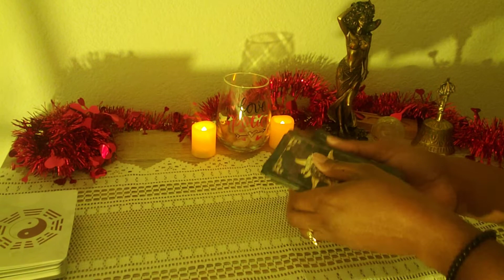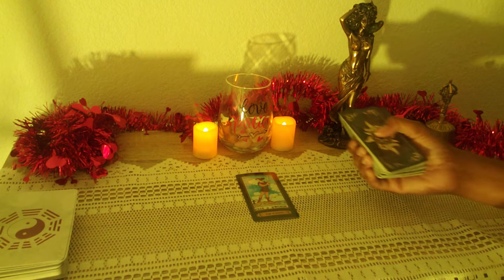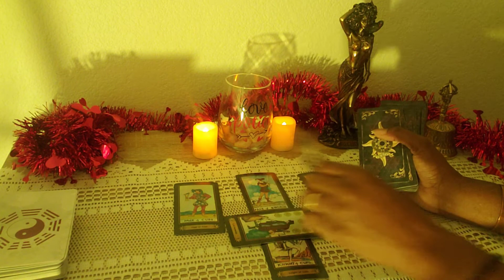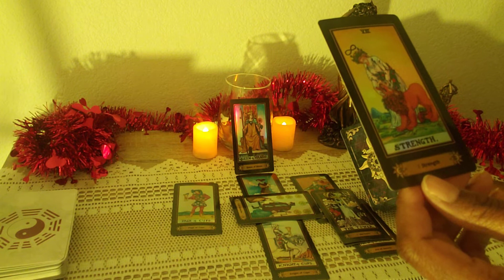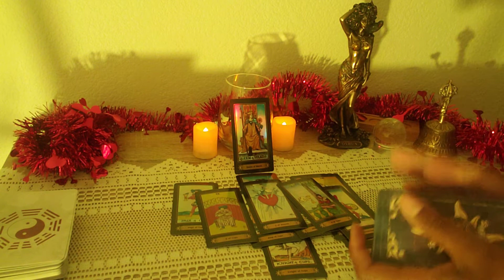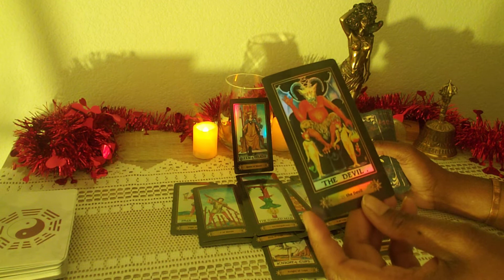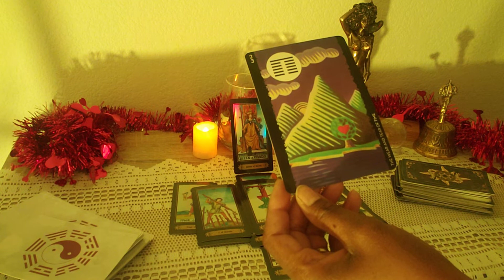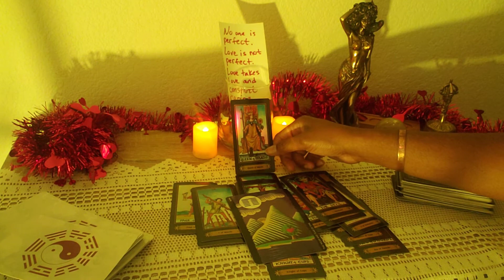AQUARIUS 💝❄♥️February 2021 Tarot Finance Love Reading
REIKI MASTER:
Distance Reiki Session. See website for more details.

In addition to being an Intuitive Tarot Reader Medium,  I am a Certified  Life Coach (CLC), Certified Yoga and Meditation Teacher (CYMT), Certified Reiki Master Teacher (CRMT) , Medical Qigong Healer.